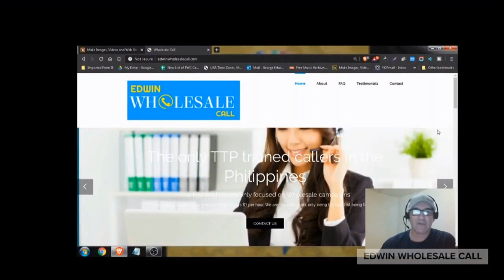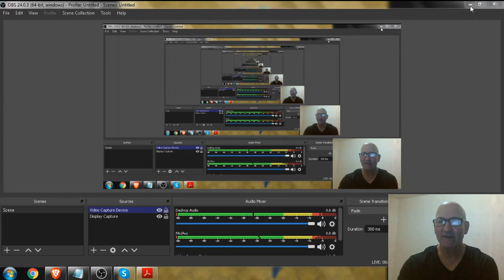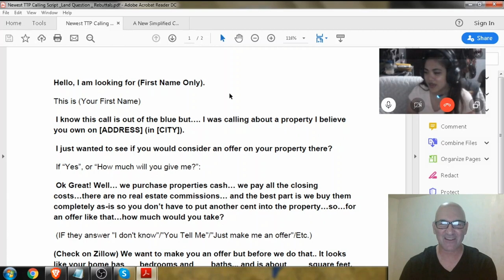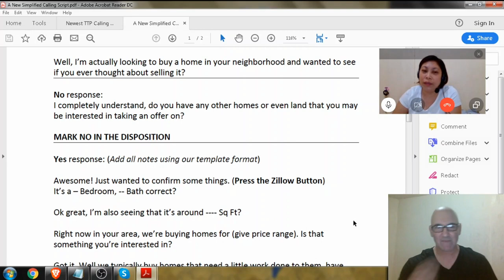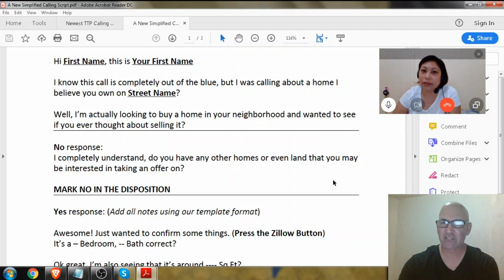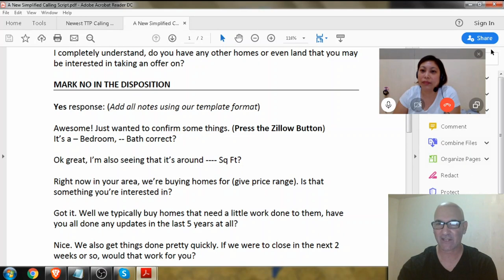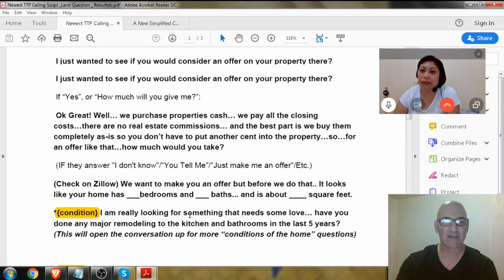Wholesale Real Estate cold calling Filipino Callers Vlog Episode 01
This is the episode 1 of our Vlog where we interview Anne and Riza and asked questions about their lives and if you stay towards the end you will see them do a short natural reading of part of the TTP wholesale real estate script.

Title: Wholesale Real Estate cold calling Filipino Callers Vlog Ep 01
Real Estate Vlog Episode 1
If you decide you would like to learn more or simply sign up with our service but don't know how? Please watch

Helpful Resources

✅ Skip Tracing Company (Max Maxwell bought this company)

Another Lead Source that Brent uses

(Watch Brent's video it is so helpful)

Dialing Platforms